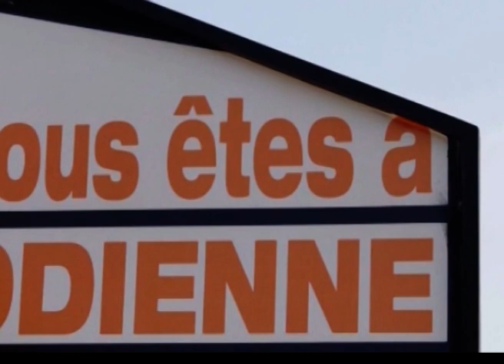HISTORIQUE SAMATIGUILA A DIFFUSER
Historique de Samatiguila. Document exclusif de Soumahoro Alfa Yaya